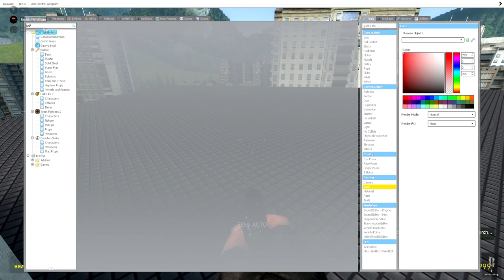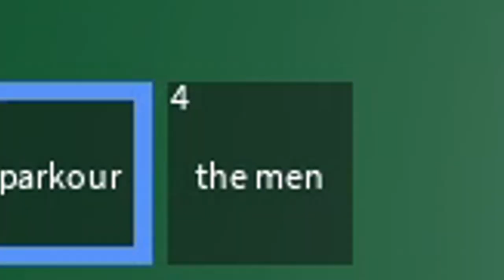3 cavemen play Item Asylum (again) and Garry's Mod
luigi falls off his bike and fucking dies